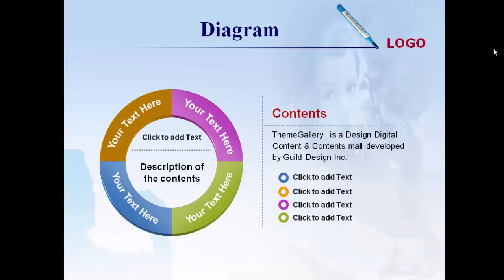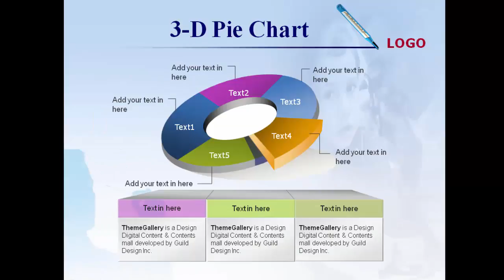Medical Light Powerpoint (PPT) free Templates | Free PowerPoint Pro Templates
Choicest PP Templates. Usable with MS Office 97-2010